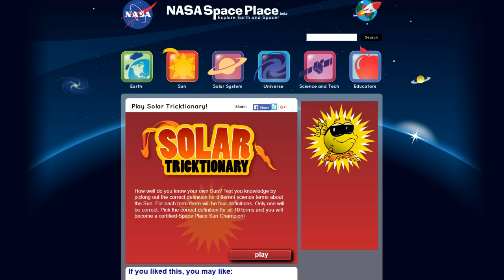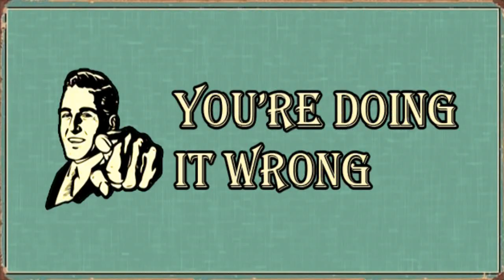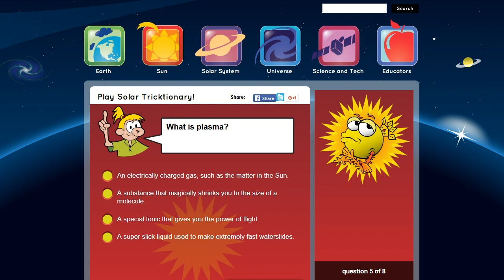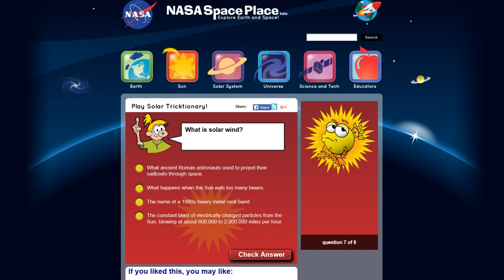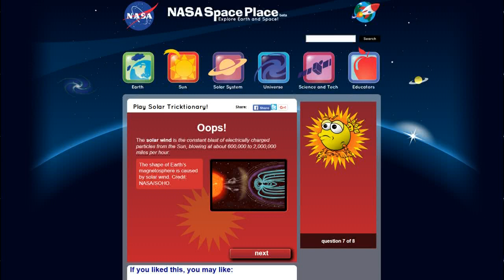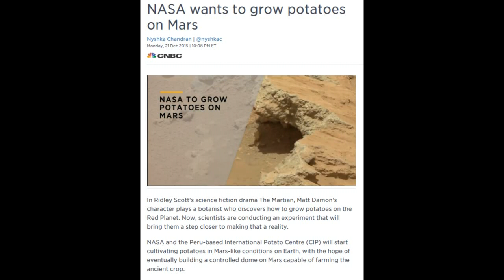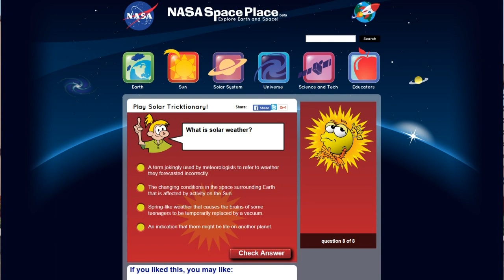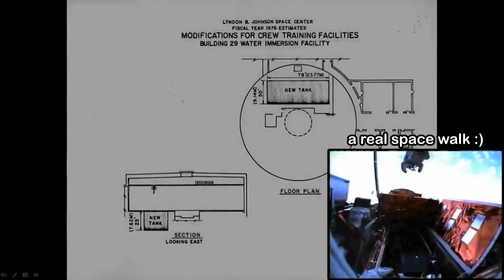Nasa solar tricktionary gameplay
nasa games are not so much fun